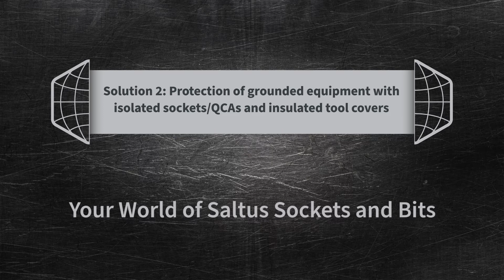The world of sockets and bits: scenario 2 - solution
Solutions for the possible risk scenarios when performing tightening operations without a complete ROTACTION system: 2) Use ROTACTION sockets/extensions with freely rotating sleeves.